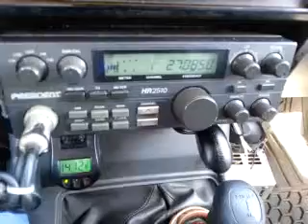09-25-2014 ModSqd 214TX